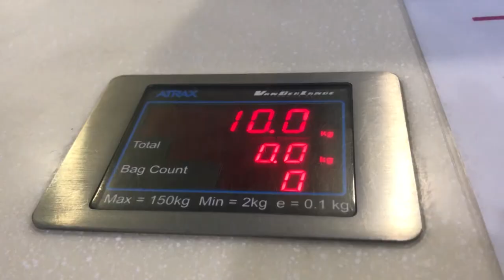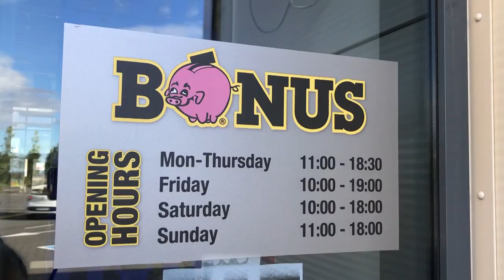Исландия. 10 дней вокруг Исландии. Путешествие по Исландии на автомобиле. Часть первая.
Исландия. Вокруг Исландии за 10 дней. Путешествие по Исландии на автомобиле. Золотое кольцо Исландии.